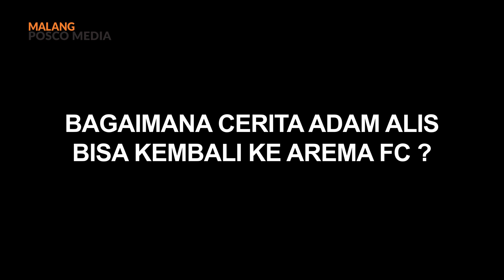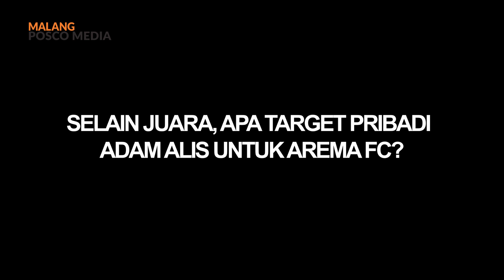Adam Alis Selesaikan Misi Yang Belum Tuntas - Wawancara Eksklusif Malang Posco Media